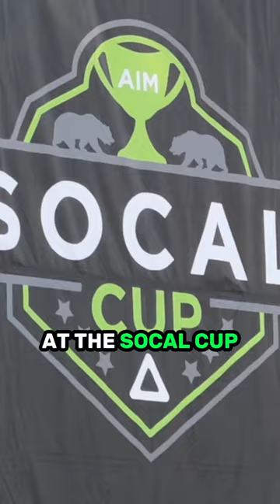🏐 Inside The biggest Men’s Volleyball Tournament In The World!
Embark on an exhilarating journey with Michael Radin and Bryn Fenley as they guide you through the colossal "SoCal Cup" volleyball tournament, presented by "AIM." This mega event spans ages from 12u to 18u, featuring over 583 teams competing on 75 courts at the iconic LA Convention Center. Immerse yourself in the action, explore recovery rooms with NormaTec, and witness the intense showdown in the 18u Open Golds division. The tournament boasts major sponsors and activations, including iconic brands like Got Milk and other prominent names in the world of volleyball. Don't miss the epic clash of champions and the championship battle between Balboa Bay and MB Surf!